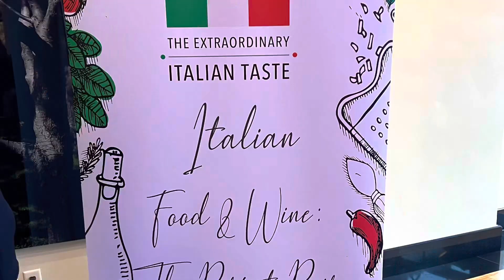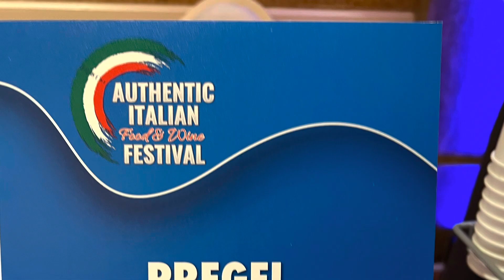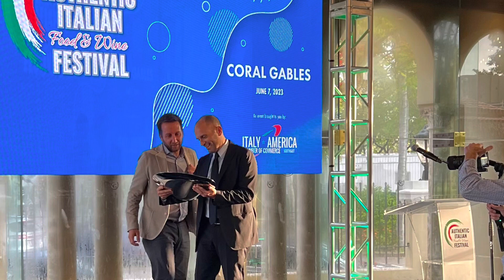Authentic Italian Food & Wine Festival 2023